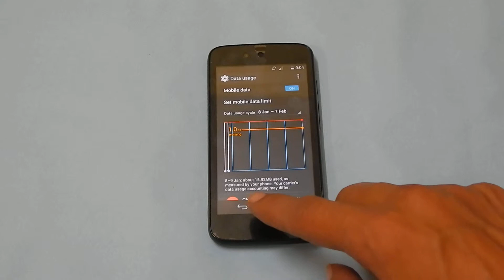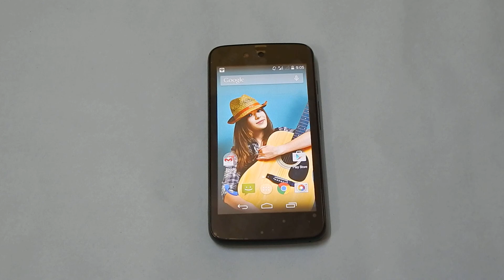Spice Dream Uno as WiFi Hotspot Modem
Spice Dream uno is a budget Dual sim Android smartphone. As it belongs to Android one series, the software of the device is directly handled by Google. This video will demonstrate on how to use Spice Dream Uno as modem through WiFi hotspot.